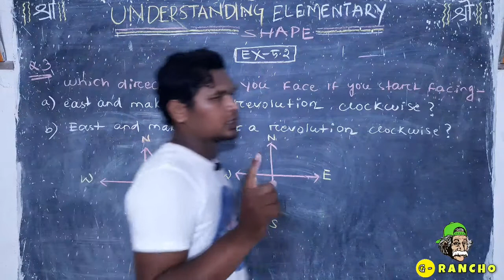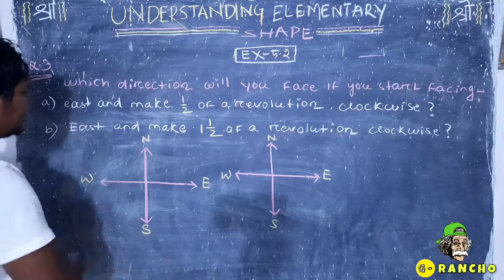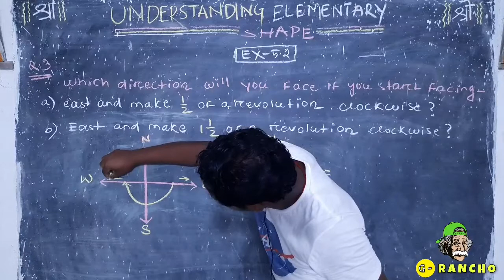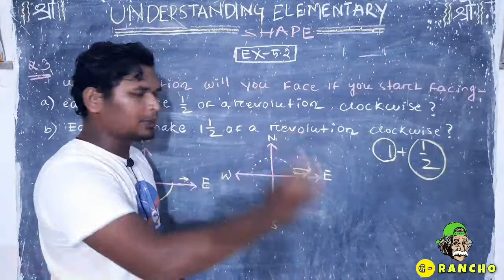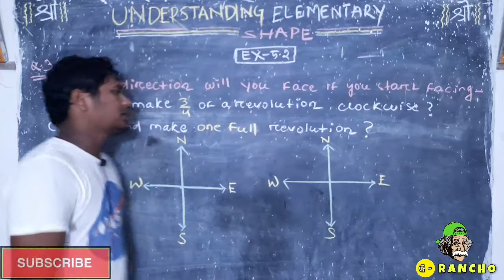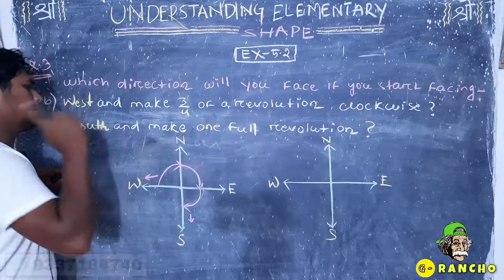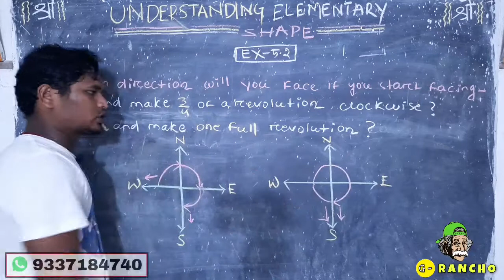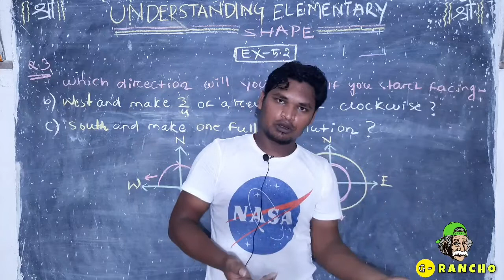UNDERSTANDING ELEMENTARY SHAPE !! EX5.2/Q.3 !! MATH !! IN ODIA !! GENIUSRANCHO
Hii Learner. 🙃🙃🙃

        Here is the SOLUTION of Q.3 of Ex 5.2. As you know this channel provide you classes in ODIA language. Which is your mother tongue. It's help you to understand more. See the way of explanation. Further any doubt contact with us.
Many social site links are given below of our channel plz visit once.

                           🙏🙏🙏ଧନ୍ୟବାଦ 🙏🙏🙏